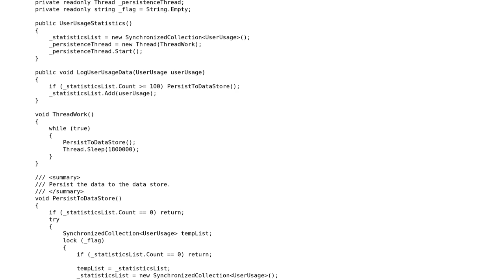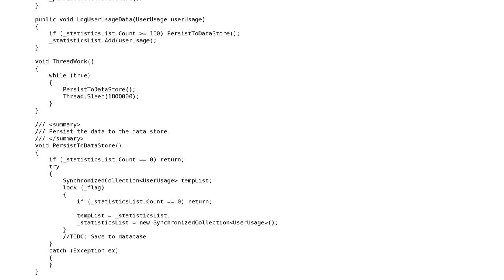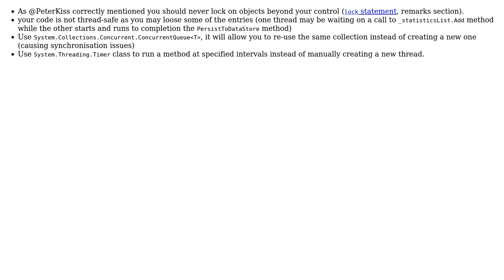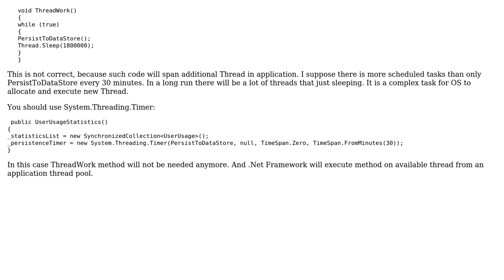Code Review: Multi-threaded utility that logs some audit trails (4 Solutions!!)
Code Review: Multi-threaded utility that logs some audit trails

With thanks & praise to God, and with thanks to the many people who have made this project possible! | Content (except music & images) licensed under CC BY-SA | Music | Images & others | With thanks to user svick user Peter Kiss user Jamal user Gleb Sevruk user almaz user aliensurfer and the Stack Exchange Network Trademarks are property of their respective owners. You are responsible for your own actions.